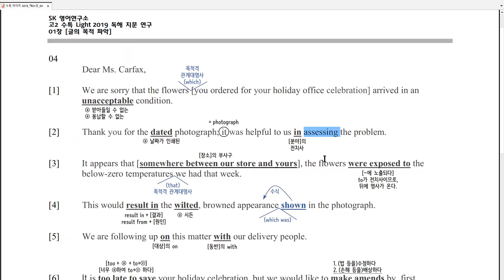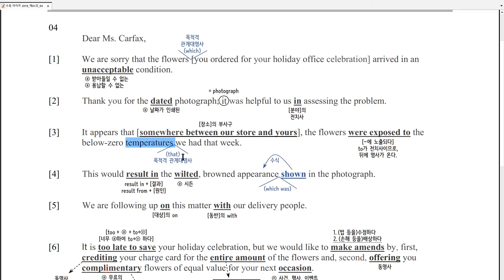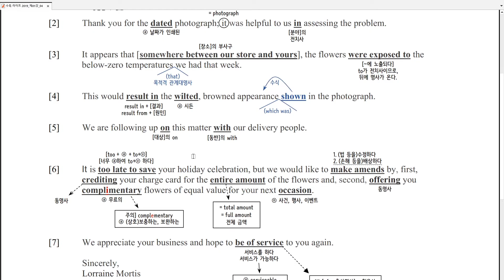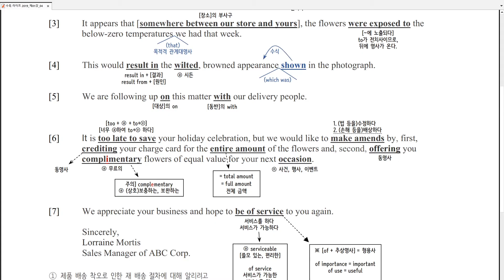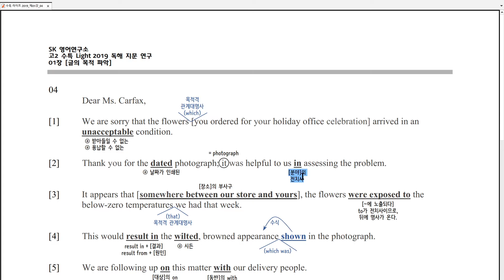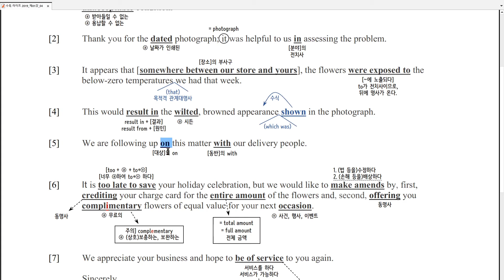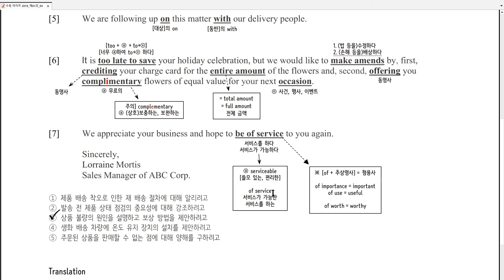수능특강 라이트 2019 제1강 4번 강의 [고음질]